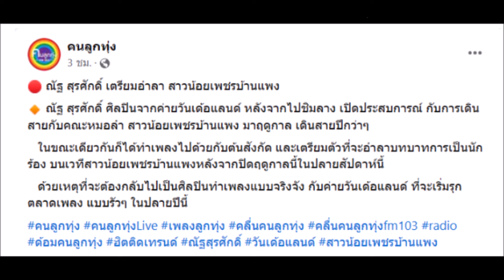ณัฐ สุรศักดิ์ เตรียมอำลา สาวน้อยเพชรบ้านแพงแล้ว หลังผันไปเป็นนักร้องเดี่ยว